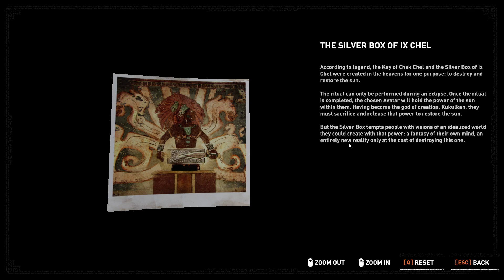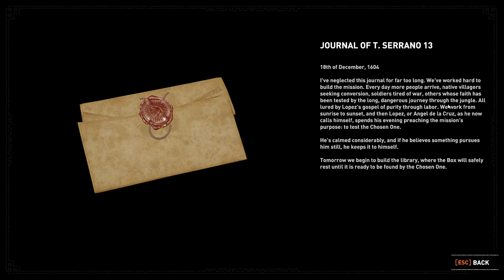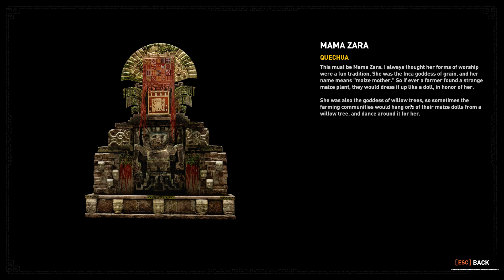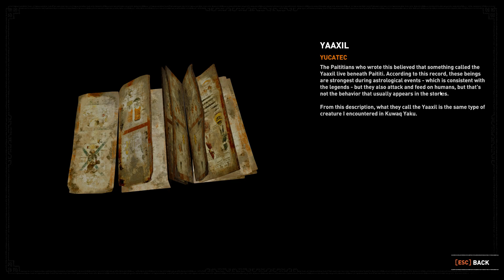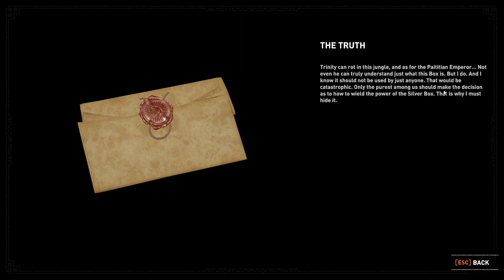Shadow of the Tomb Raider One with the Jungle No Damage {part 14} `Bloodbath in the Oil Fields`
Jane Wick plays : Shadow of the Tomb Raider